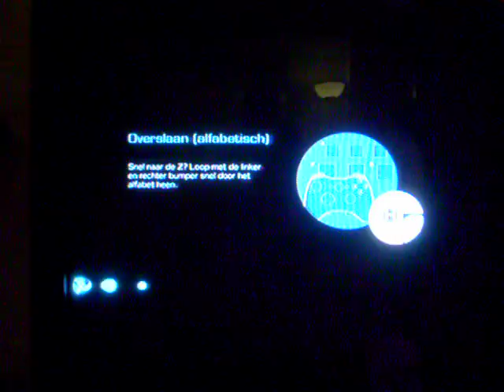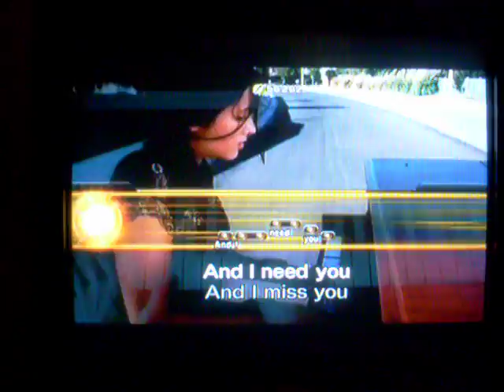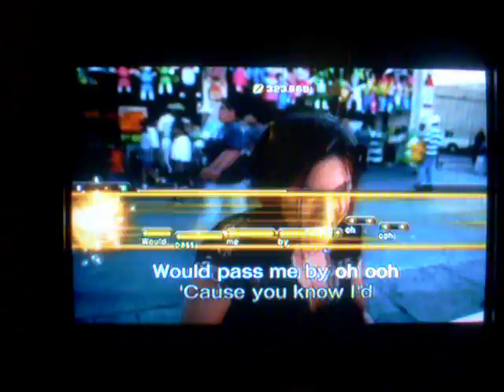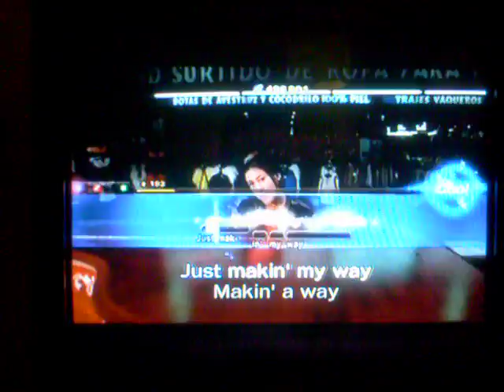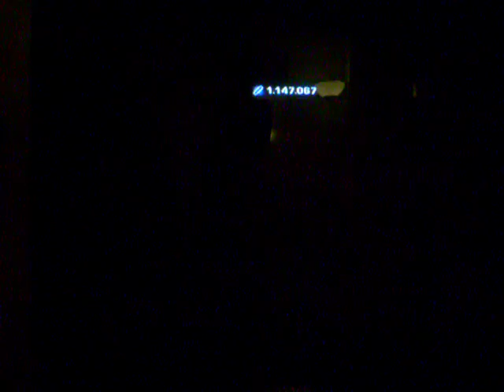Vanessa Carlton - A Thousand Miles (Lips xbox360)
Me singing A Thousand Miles by Vanessa Carlton in Lips for the Xbox 360.

*Xbox Live Gamertag: Neamara*